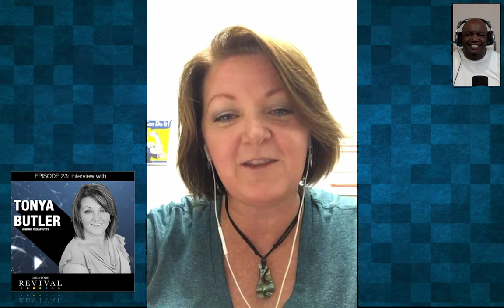Interview with Dr. Tonya Butler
In today’s podcast episode I interview Dr. Tonya Butler from Dynamic Therapeutics
Dr. Tonya Butler is a US Army veteran who served in the United States Army Band for 6 years on active duty, then later in the US Army Reserves.  After the military, she began her career as a personal trainer and strength and conditioning specialist. She opened a company called De Novo Fitness Systems in 1997, creating corporate wellness programs for GE Capital and Nortel Corporation, a personal training studio, and staffing multiple car dealerships with massage therapists.
After selling her company in 2007, Dr. Butler was hired as an Assistant Professor at Gainesville State College, later becoming the University of North Georgia. She taught courses in the Exercise Science program and in Recreation and Leisure Studies until 2014.
In 2007, Dr. Butler continued her education by attending the Georgia Medical Massage Institute in Winder, Ga., graduating with a certificate in Medical Massage Therapy and Advanced Trigger Point Therapy. She currently holds a license in both Georgia and Alabama for massage therapy.

Thank you all for your support!!!